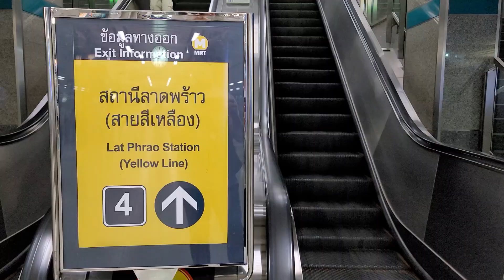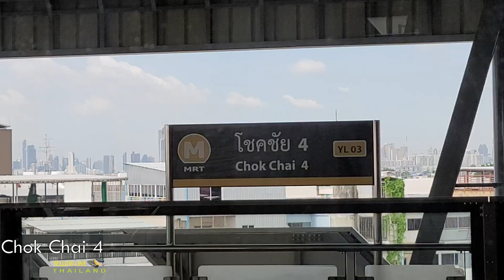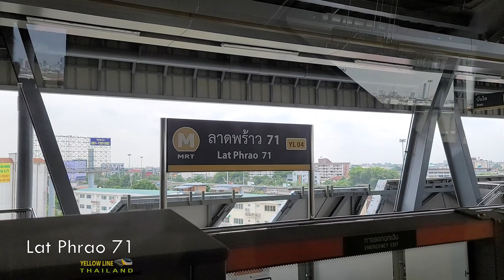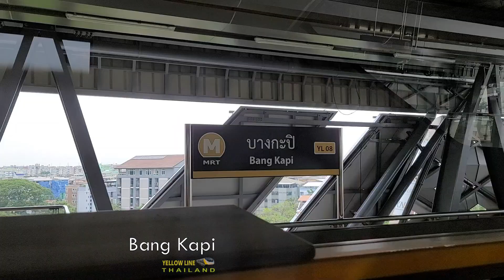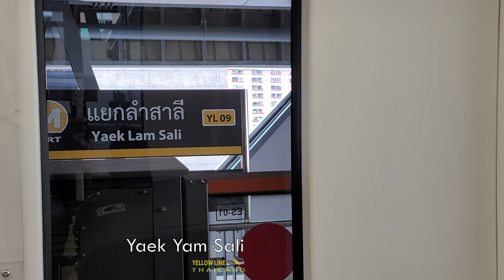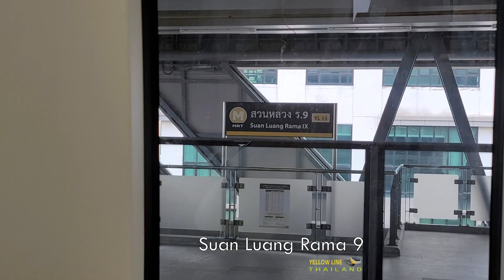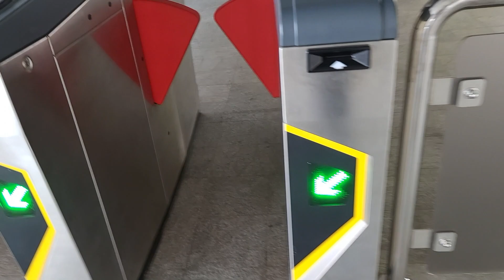【XploreDaily 🇹🇭】Yellow MRT Line 🎬FHD 60fps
This new yellow MRT line is now fully open which  connecting 23 stations from Lat Phrao to Samrong. The journey took about 50 mins, this MRT line is a monorail system,  the travelling speed is slightly slower and bumpier😅.  By the way , FREE RIDE PERIOD is over, come and ride with me today ( 5 July 2023 ). The  one-way ticket price is THB 45.00

This video is 35 minutes long, sit back and enjoy the ride, let's go 🚶🏼‍♂️👉🏼

This is 2nd series of ROAD TRIP in Thailand. Compilation of video clips and photos ( dash cam, drone, phone camera )  during our trips .